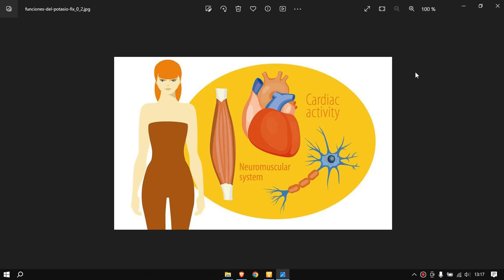🔴 HIPERPOTASEMIA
🔴 🔴 🔴 🔴  ENFERMERIA TV™ 🔴 🔴 🔴 🔴
                          ES GRATIS!!

● ● ● ● ● ● ● ● ●ஜ۩۞۩ஜ● ● ● ● ● ● ● ● ●